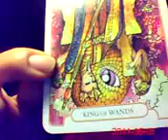TAROT ZAMM - TAROT card of the day - King of Wands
Card of the day: King of Wands

Hi there, thanks for dropping by. This is Zamm, TAROT ZAMM. I'm here to guide you through the card of the day which is the KING OF WANDS, from the Revelations TAROT

The companion book meaning for the KING OF WANDS is:

The King of Wands embodies a man full of charisma and charm. He is the worldly gentleman who has been to all four corners, has seen all of its wonders, and has enjoyed the pleasures of life has had to offer him. He is witty and intelligent and often provides excellent company. He also contains a fire that fuels his ambitious drive both in the bedroom and in the boardroom.

To add to the companion book's meaning:
Like the Queen of Wands, the King of Wands represents a person driven by his passions. He was born to lead. He is reliable and ensures the completion of any task he handles.  He is like an endless source of energy, always brimming with enthusiasm, which makes him the centre of attention as he enters the room. His energy permeates the air that people are drawn to him. Women are mesmerized with his warmth and eloquence. He is not afraid to be different. He is bold in his choices, and brave at taking risks when most of us would not dare.

We need the King's energy to visualize and manifest our dreams. We must not be afraid to stand by our convictions and need to keep our inner fire burning, if we intend to attract people to join our cause.

We need to be bold in life - in making decisions and in pursuing our passions, by accepting the good and trying to improve the "not-so-good." Gone are the days when we need to escape or walk -- away from our problems. This King calls us to lead our lives and stop being lead by circumstances. Summon this King's strength to fulfill our soul's purpose!

When we face life with fervor, and accept challenges as means of polishing our spirit, then we open the floodgates of grace, which would put us in a better place, so that we can also help others.

Change and positive activity should be two constants in our lives, to spur self-development. However, we need patience to stabilise the ultra-dynamic energy of the King of Wands. We must have balance, to make sure we do not burn out pretty quickly and that we will be in for the long haul.

Take care and until the next time! Many blessings to you!

This is TAROT ZAMM.